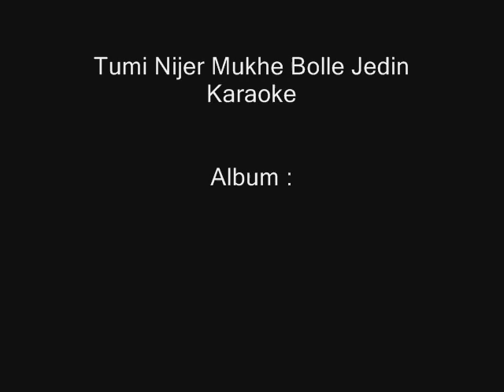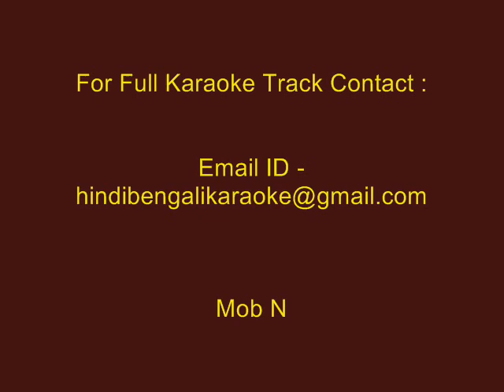Tumi Nijer Mukhe Bolle Jedin - Karaoke - Manna Dey - Version-2